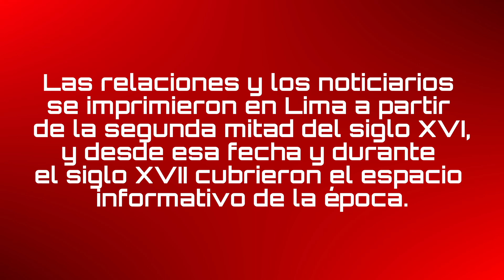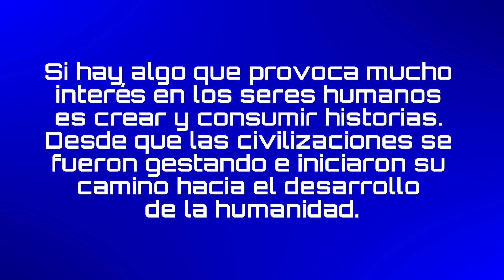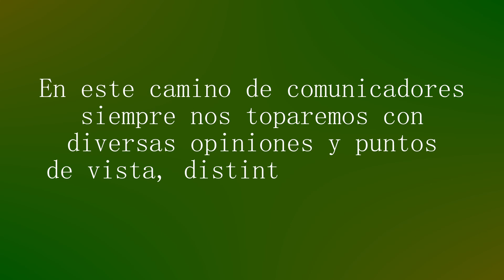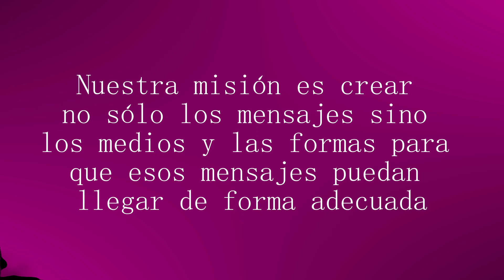¿Vale la pena ser periodista?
Reportaje elaborado por alumnos del I ciclo de Ciencias de la Comunicación, de la Universidad Nacional José Faustino Sánchez Carrión de la ciudad de Huacho - Perú.